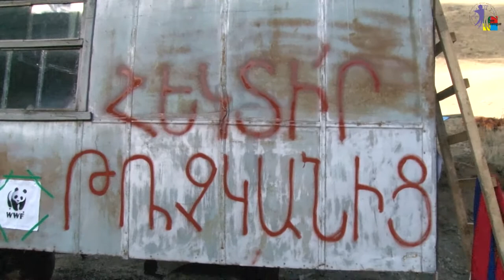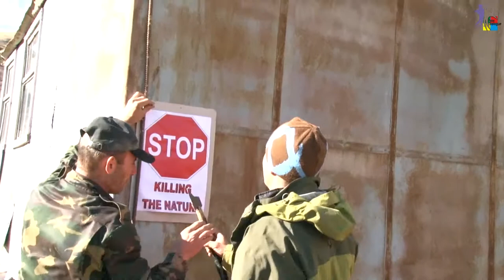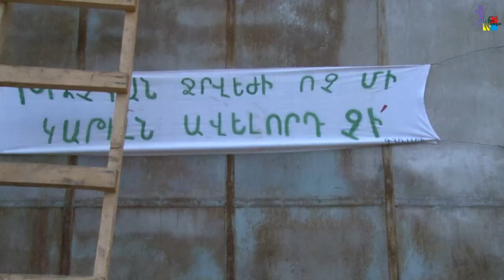Trchkan 31.10.2011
Արդեն մեկ շաբաթ, մի խումբ բնապահպան-ակտիվիստներ Չիչխանաձորում իրենց մշտական ներկայությունն են համարում միակ հնարավոր ճանապարհը՝ Թռչկանի ջրվեժի շրջակա բնությունն անխաթար պահելու համար: Չիչխան գետի վրա «Ռոբշին» ՍՊԸ-ի կողմից ՀԷԿ-ի կառուցման դեմ հզոր քաղաքացիական շարժում է սկսվել սոցիալական ցանցերում, կազմակերպվել է ստորագրահավաք:

Բնապահպանների ճնշման տակ կազմակերպությունը դադարեցրել է շինարարական աշխատանքները Հայաստանի բնության հուշարձանների ցանկում, դրա «Ջրագրական հուշարձաններ» ենթաբաժնում ընդգրկված Թռչկանի` 25,5 մետր բարձրությամբ ջրվեժի հարեւանությամբ: Երեկ Թռչկանի ջրվեժ ուղեւորվեցին նաեւ «Խաղաղության երկխոսության» նախագահ Էդգար Խաչատրյանը, հկ-ի աշխատակիցներն ու կամավորները, որոնցից մի քանիսը միացան այնտեղ գիշերողներին: